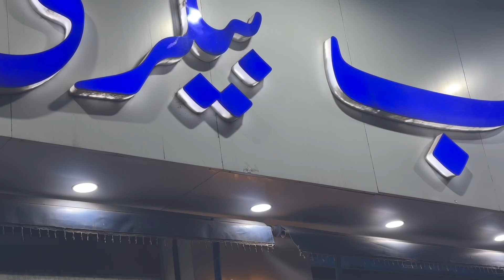My Birthday Celebration 🎂 Smog Holiday 🙄 Vlogs by Fahed Sheikh 🔥